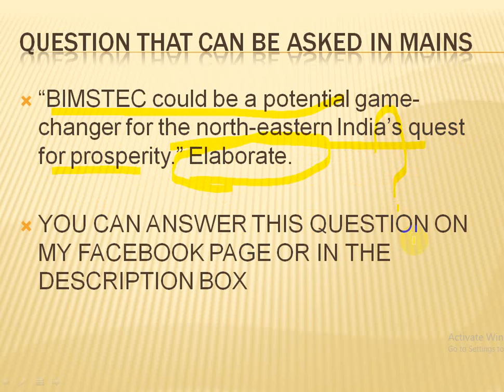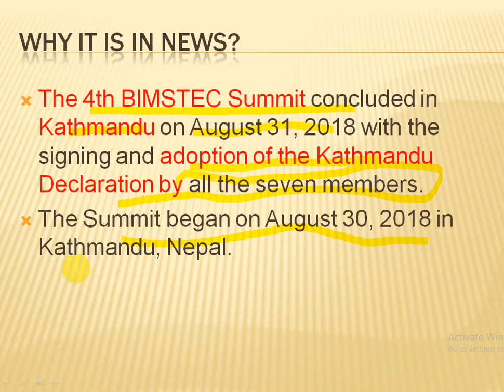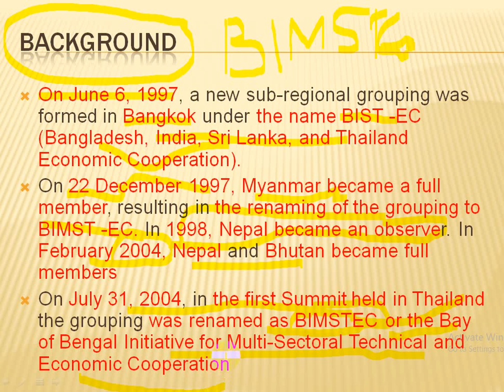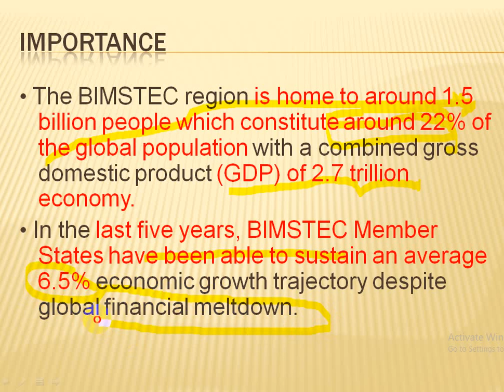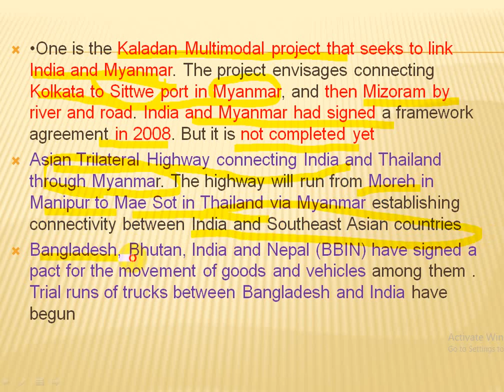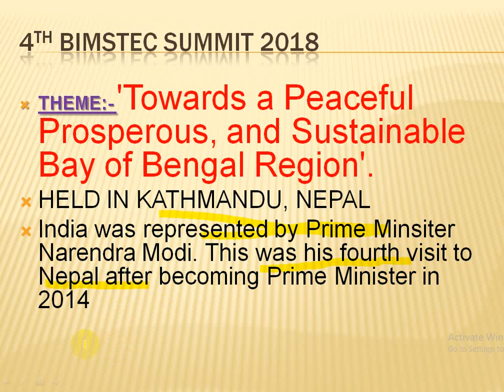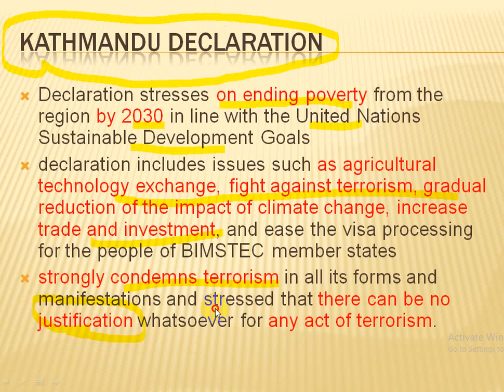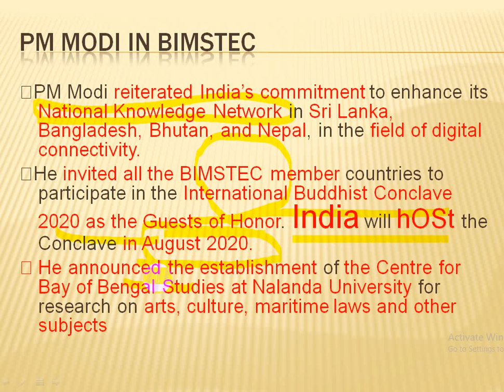4TH BIMSTEC SUMMIT 2018 KATHMANDU NEPAL IMPORTANT FOR THE GOVT EXAM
FOR UPSC SSC CDS NDA RAILWAY
HAR EXAM MEIN EK QUESTION PAKKA